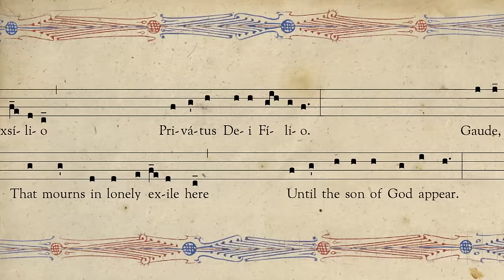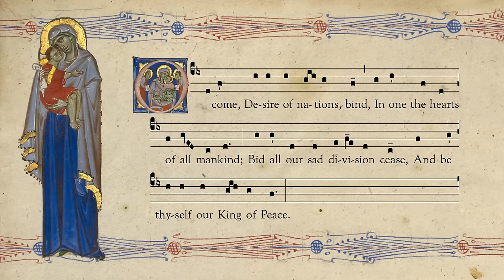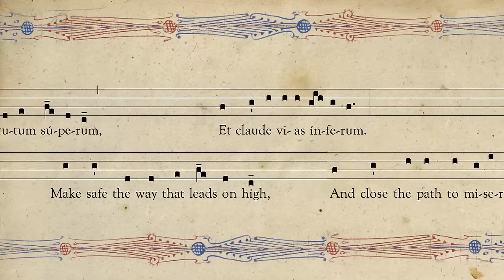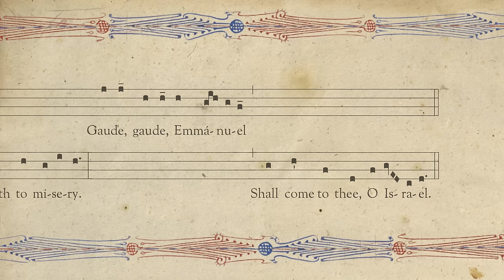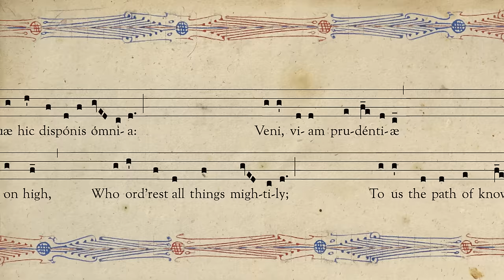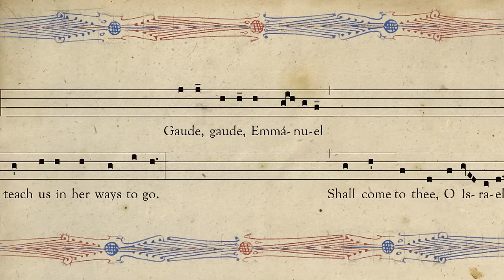Veni Veni Emmanuel - O Come, O Come Emmanuel - Advent Hymn - Latin and English with Lyrics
Arranged for Soloist and SATB by: Caitlin Foster
Young Solist: Mercedes
Choir: Caitlin Foster, Emma Nwobilor, Michael Foster, John Griffith